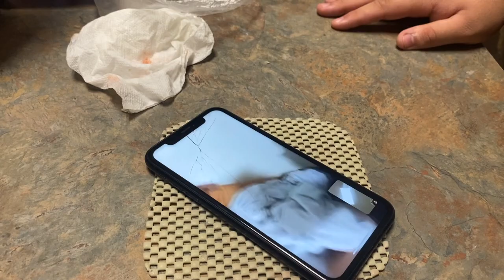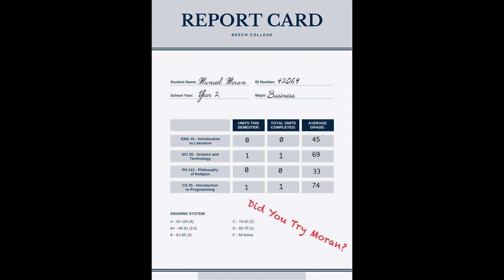Their Last Day Before Leaving For College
My Friends Leave For College To Lamar University. This Is Their Final farewell Before Leaving To Beaumont. I Also Dominate In Pool Winning The Game By Carrying My Teammate Sebastian. Daniel And Tomas Start Beefing The Whole Time.

0:00 Demon Time
0:14 Intro
0:18 New Fade
0:32 Manuel Exposed
0:50 Sebastian=Snorlax
1:07 Getting Deported
1:14 Whats Beef
1:28 Daniel Is Oblivious
2:13 Depression Mode
2:25 How Many Classes?
2:46 Just Jokes
3:09 Pool Mayhem
4:42 Final Words Before College
5:53 Beaumont Bro's Story
6:23 Outro
6:36 Please Subscribe ; }
6:42 Pause